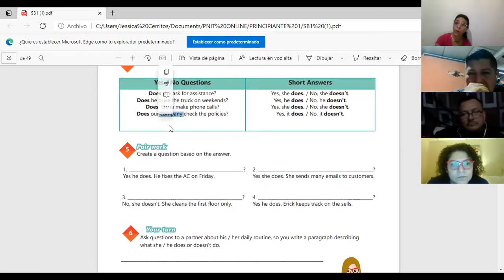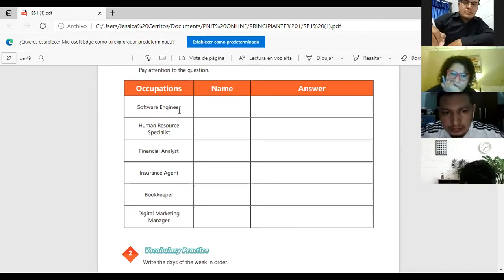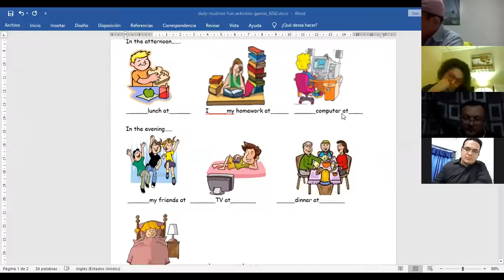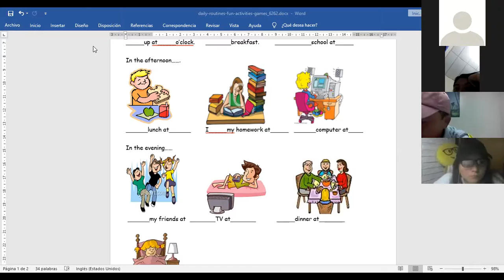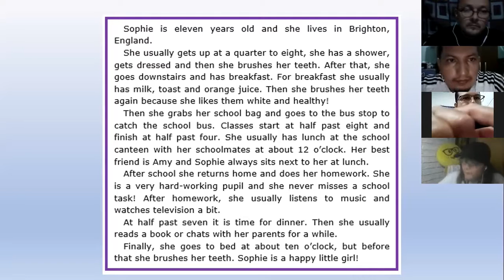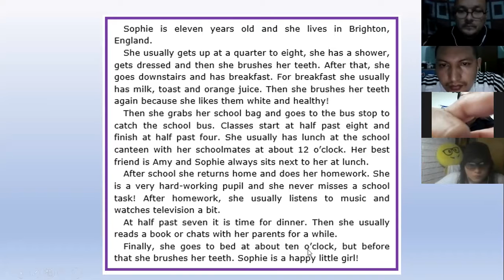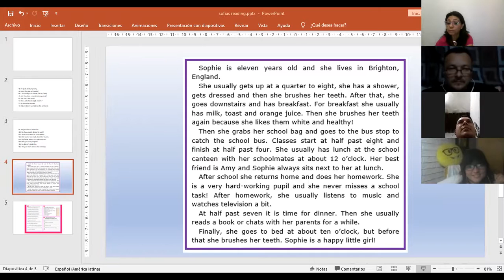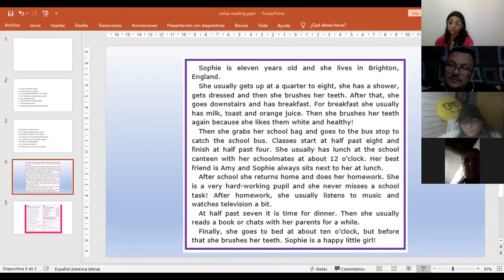Ingles Corporativo-Videoconferencia #8 Daily routines activities practice